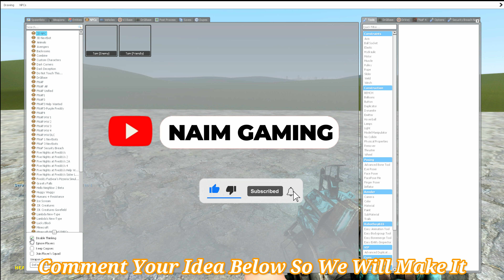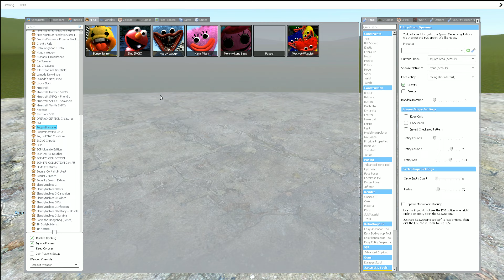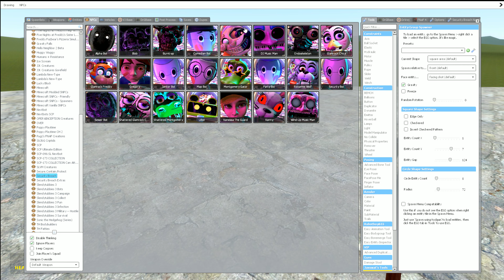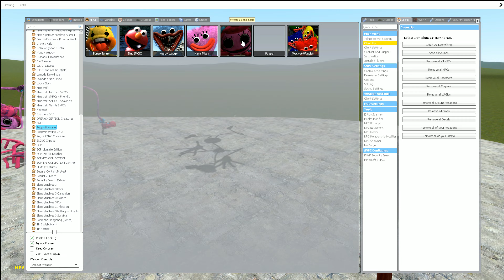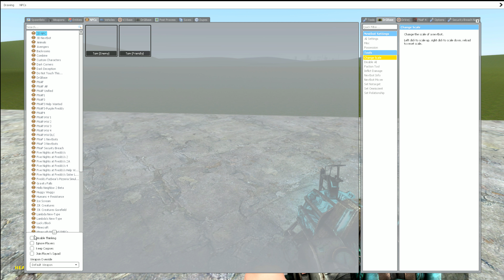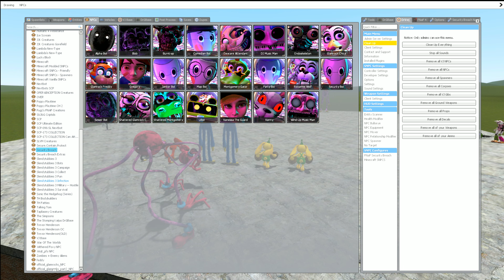MOMMY LONG LEGS MINECRAFT VS MOMMY LONG LEGS GMOD | Minecraft vs Garry's Mod